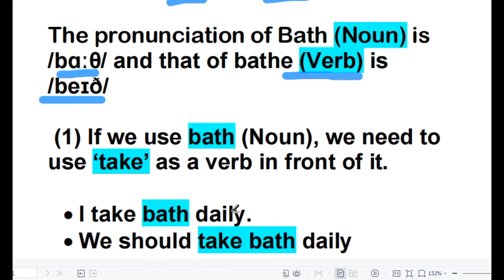Difference between Bath and Bathe | Word Power | Vocabulary | Confusing Words